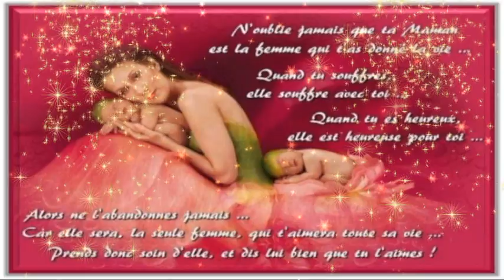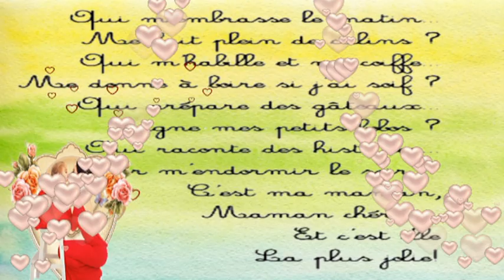pensez au maman...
bonne fete a touts les mamans